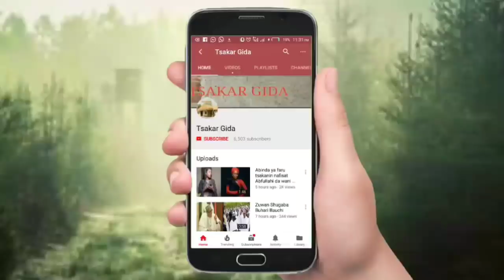Dalilina Sabuwar wakar gamayyar Jaruman Kannywood da mawaka